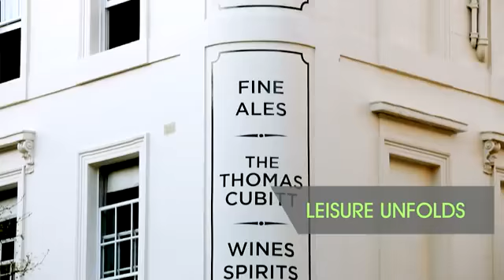Land Securities video